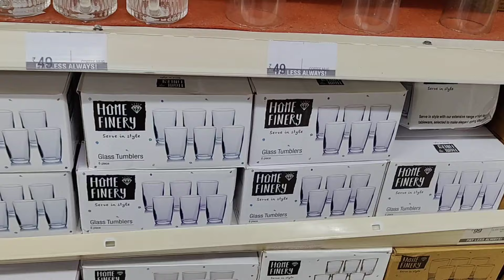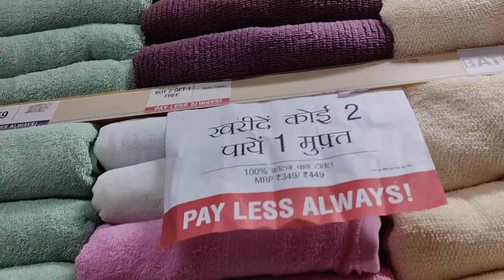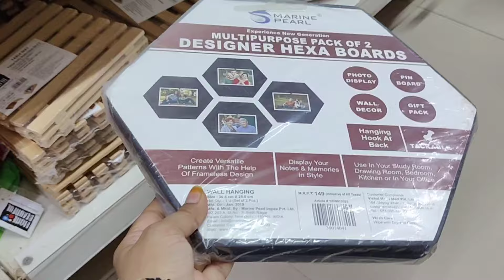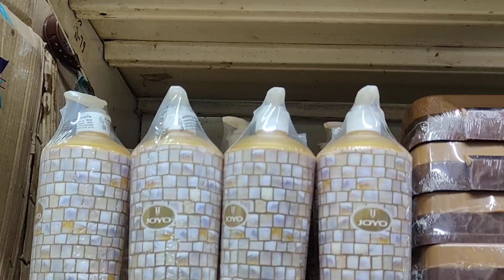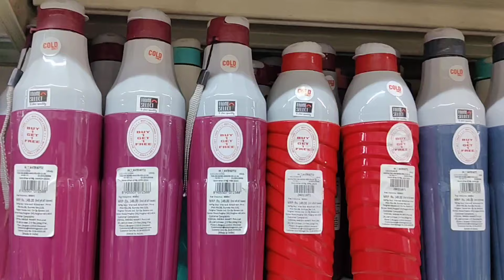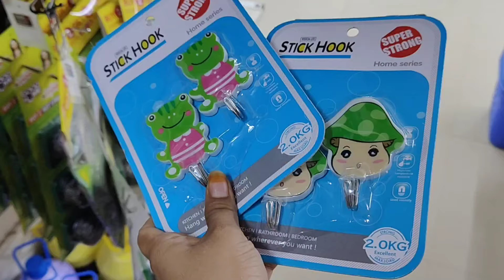Vishal Mega Mart Raksha Bandhan Special Offers |Vishal Mega Mart kitchenwear products Under 99rs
Vishal Mega Mart Cheapest Kitchenware Household product Under 99rs|Vishal Mega Mart Offers Today

Vishal Mega Mart |Vishal Mega Mart Offers Today|Vishal Mega Mart Summer Offer|Vishal kitchen product

Vishal Mega Mart Offers Today |Vishal Mega Mart Summer Collection 2024 |Vishal  Mart Kitchen Product

Vishal Mega Mart|Vishal Mega Mart Offers Today|Vishal Mega Mart Offers Today|kitchen products, racks, spicy racks, organisers|vlog, vlogs

Vishal Mega Mart shopping mall |DMart shopping mall |Amazon offers today, Amazon shopping, meesho offers

Vishal Mega Mart, new kitchen products under 99 rs|Vishal Mega Mart Offers Offers Today |Vishal Mega Mart today offer |Vishal Mega Mart Offers Today |

Vishal Mart |Vishal Mega Mart shopping mall |Vishal Mega Mart buy 1 get 1 free offer |DMart |DMart latest offer |meesho kitchen products

address chowk Lucknow

Vishal Mall
Vishal mart
Vishal Mega Mart kitchen ware household product under 99 rs
Vishal
Meesho offers
Vishal offer
Vishal dmart
Latest kitchen utensils kitchen product
Latest kitchen utensils in India
18 amazing new kitchen gadgets
Vishal Mega Mart offers today Lucknow
Latest offer on kitchen organisers
Kitchen and home organisers, spicy racks
dmart storage organisers, container baskets
Reliance Mart
Vishal Mega Mart Samar biggest sel 2024
Vishal Mega Mart biggest offer
Vishal Mega Mart Summer biggest sel 2024
Vishal Mall
Vishal Mega Mart 50% of Kitchenware household products
Dmart shopping
Reliance smart Bazaar
Reliance fresh
Buy 1 get one 1 offer
Latest offer
Today offer
Offer today
Vishal Bazaar
Home appliances
Kitchen container storage
Spicy racks
Offers
Offers today
Kitchen
Kitchen gadgets
Kitchen tools
Kitchen products
Kitchen items
Cheapest kitchen gadgets
Vmart
Vishal Mart